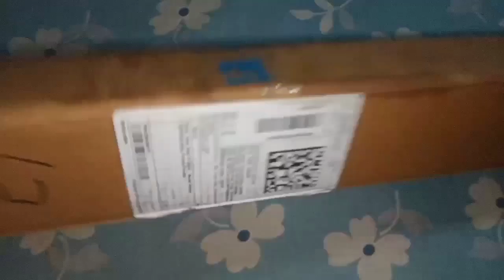Best Budget Tripod || SastaTripod || Very Cheap And Best Quality ||sabse sasta tripod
Hello Dosto mere tech Chennal mein gadgets, Unboxing videos, science, technology se related videos ab logoko milega toh subscribe karke rakhe aur notification bell icon bhi dabaake rakhe taki sabse pehle nayi video abke paas poche dosto     Thank you all